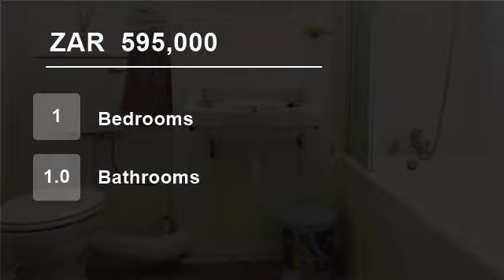1 Bedroom Flat For Sale in Illovo Beach, Kingsburgh, KwaZulu Natal, South Africa for ZAR 595,000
COMFORTABLE & STYLISH UNIT - ILLOVO BEACH

Well run complex. Ideal for holidays or permanent. Convenient to shopping malls & down town restaurants & easy access to the highway. Unit consists of 1 bedroom, enclosed balcony which could be used as another bedroom. Open plan kitchen. Secure parking. Walking distance to beach.